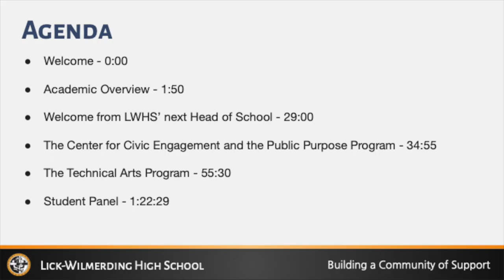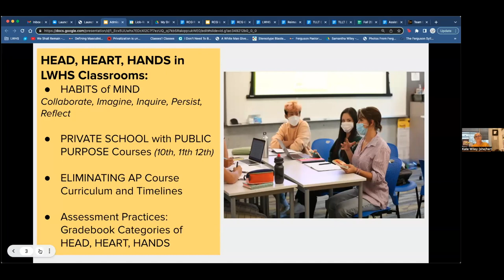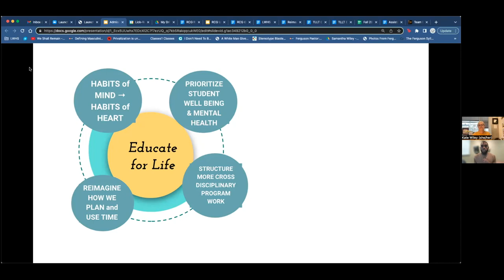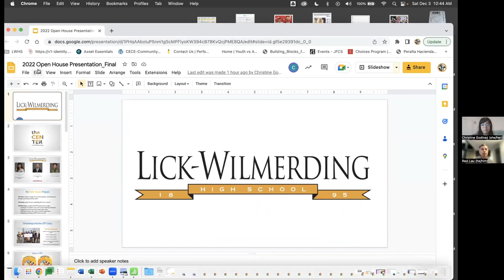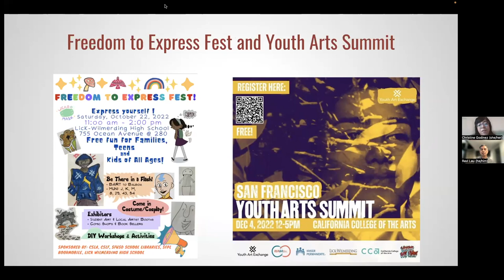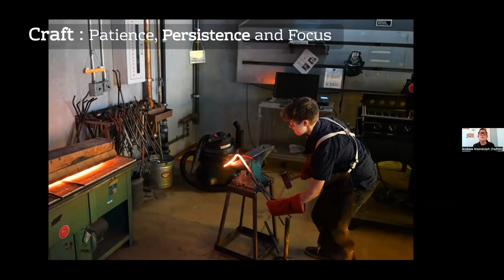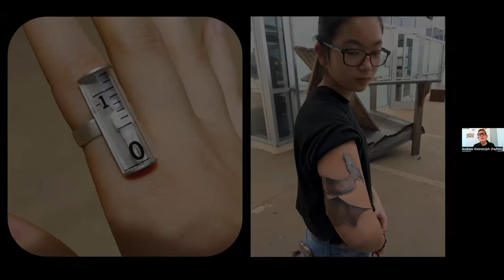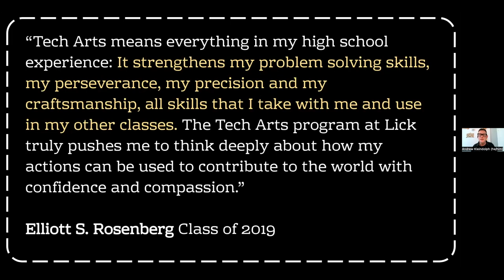2022 LWHS Virtual Open House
This virtual Open House dives into the Head, Heart, and Hands of our educational philosophy. During this session, you will hear from key LWHS administrators and staff members who will walk you through the scope and sequence of our curriculum, explain all of the wonderful things The Center for Civic Engagement does at LWHS, provide an overview of our Public Purpose Program, and learn about our Technical Arts program. Additionally, listen as current students talk about their experiences at LWHS.

0:00 Welcome and Introduction
1:50 Academic Overview | Kate Wiley, Dean of Teaching and Learning
29:00 Welcome from LWHS' next Head of School | Raj Mundra
34:55 The Center for Civic Engagement | Christine Godinez Jackson, Director of The Center for Civic Engagement
55:30 Technical Arts Program | Andrew Kleindolph, Electronics, Design & Technology Teacher
1:22:29 Student Panel